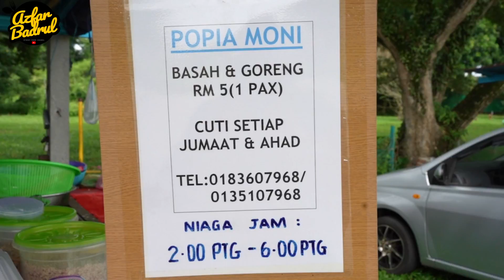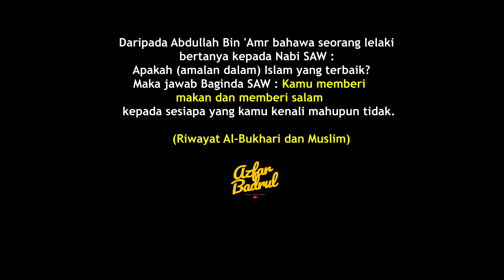Ramai KECEWA !! 3 jam niaga RATUSAN KETUL popia resepi TURUN TEMURUN ini HABIS TERJUAL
Lokasi : Jalan Besar St18 ke Batu Gajah

Waktu Niaga : Setiap Hari (Jumaat dan Ahad CUTI )
                          2 petang 6 petang